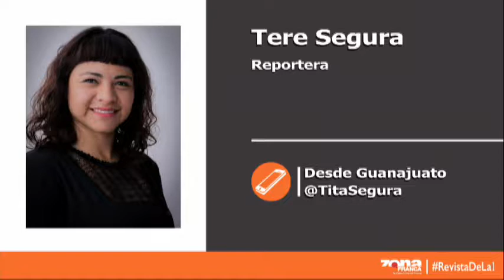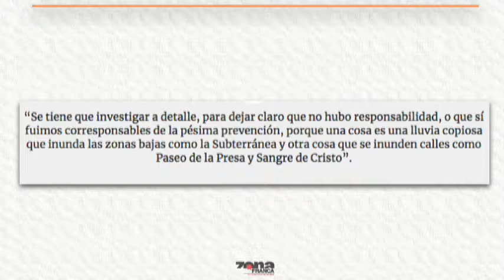Reporte de Tere Segura 1 PGM